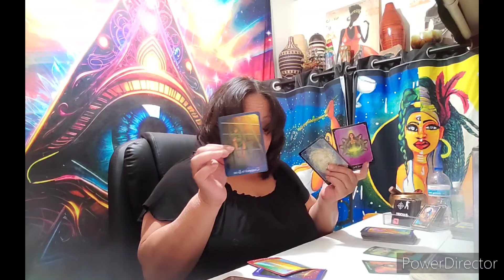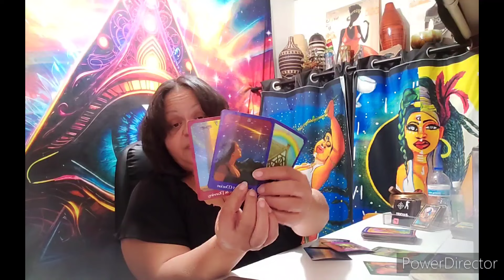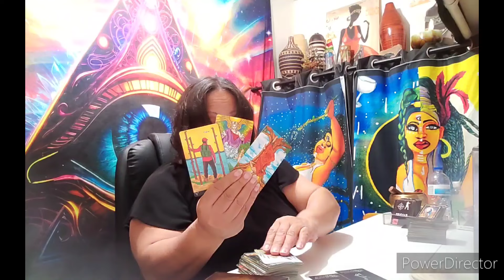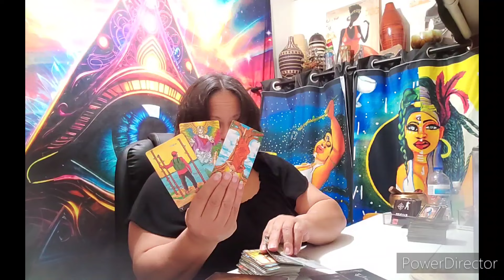Leo ♌️ 🤷🏽‍♀️Worried for what? Let it go💁🏽‍♀️😇